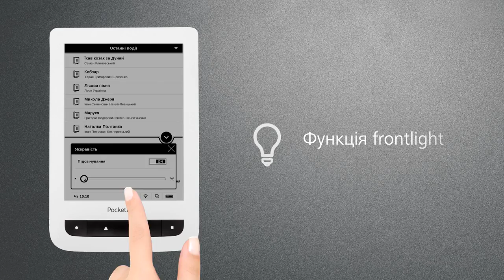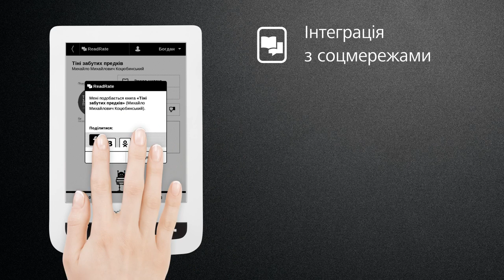PocketBook Touch Lux 2 UA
PocketBook Touch Lux 2 - послідовник легендарного бестселера PocketBook Touch Lux. Ця модель відкриє новий рівень свободи для справжніх поціновувачів електронного читання!